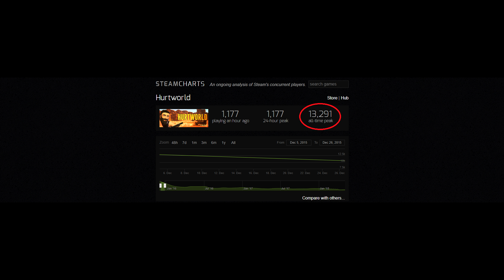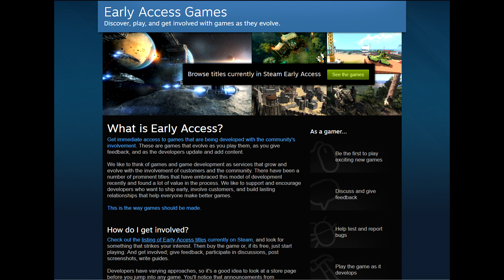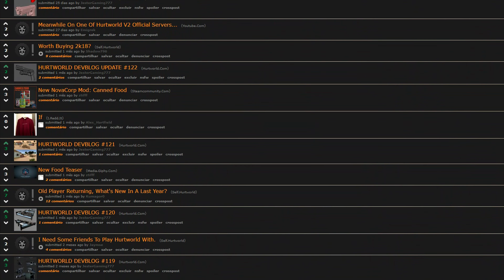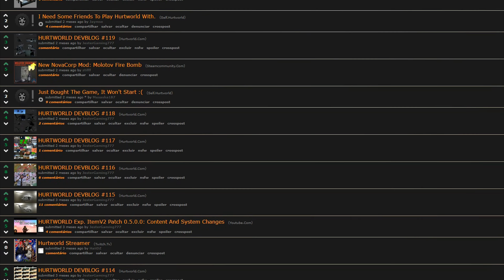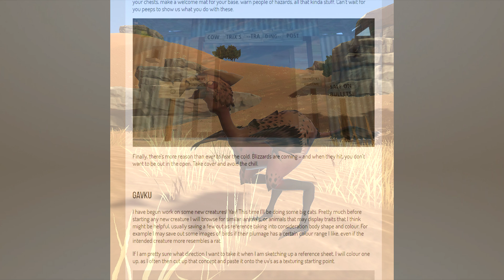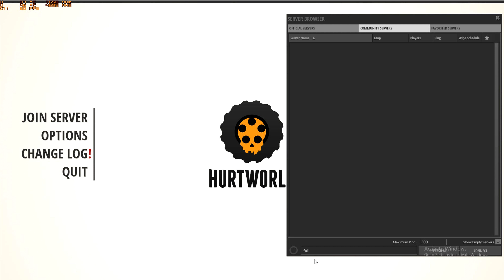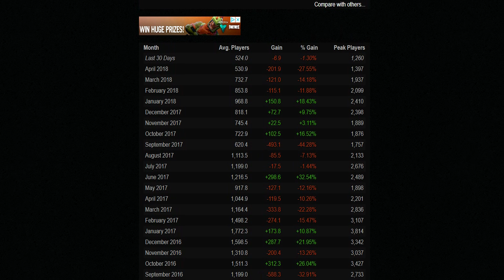What Happened With Hurtworld?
On this video, I talk about the past and the current situation of Hurtworld, and why did it lose a big part of its player base.

Video music:
"Freefall" by Ty Whiite Ft. Crowd CTRL